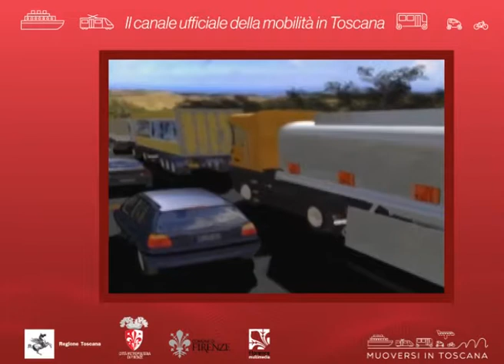Muoversi in Toscana Info - Edizione delle 9.30 del 21 febbraio 2019